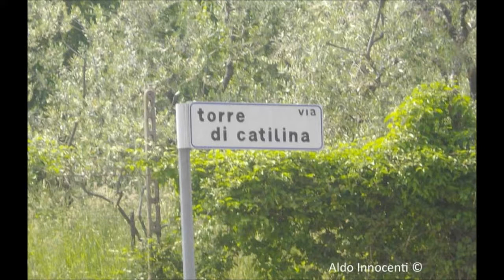L'URSEA ALLA TORRE DI CATILINA 25 maggio 2018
L'Ursea alla Torre di Catilina - 25 maggio 2018 - Foto e video di Aldo Innocent i - A nord di Pistoia, a fianco della Via Bolognese e alle prime propaggini dell'Appennino tosco - emiliano, si trova la Torre di Catilina, fatta costruire dal filantropo pistoiese Niccolò Puccini nel 1840. Il luogo della costruzione della torre fu scelto in questo punto della proprietà dal Puccini perchè si riteneva che proprio qui si fosse svoltolo scontro fra le truppe di Catilina e quella romane.